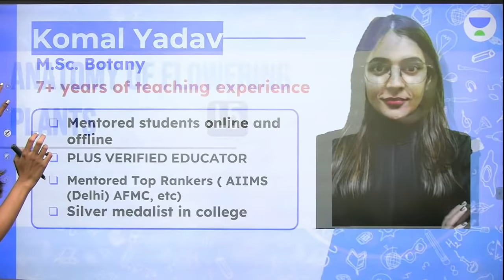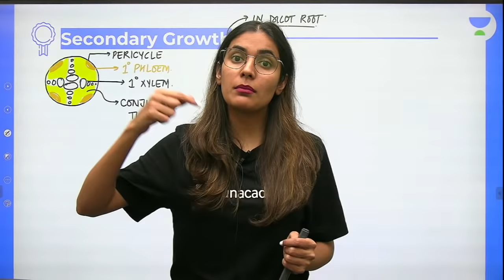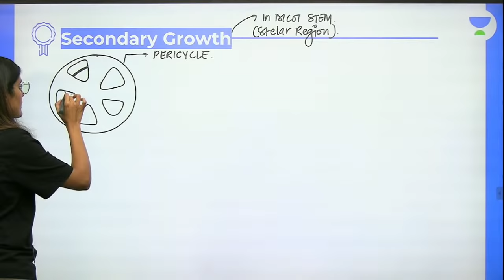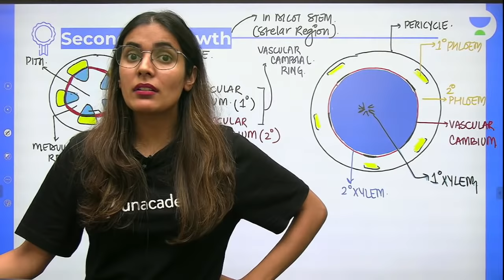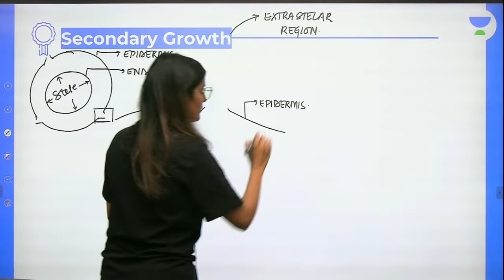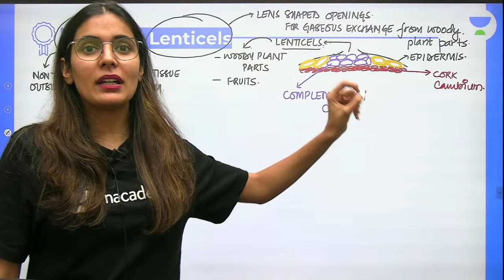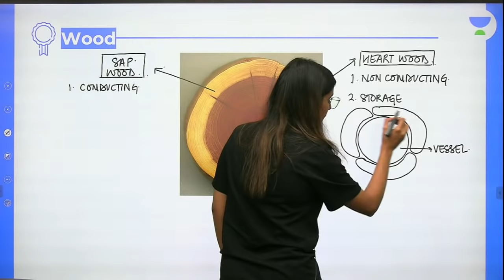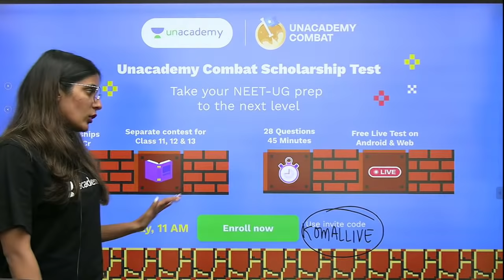Anatomy of Flowering Plants | Secondary Growth | L5 | NEET 2022/23 | Unacademy NEET | Komal Yadav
In this session, Komal Yadav will be teaching about Secondary Growth from Anatomy of Flowering Plants for NEET.

Unacademy NEET brings you yet another amazing series MEDHAVI to help you prepare for NEET 2022/23 with our Best Educators. In this session, Komal Yadav will be discussing Anatomy of Flowering Plants and will help you revise the topic according to NEET 2022/23. Watch this video to know some of the best practices to follow to crack NEET.

Unacademy Subscription Benefits:
1. Learn from your favourite Educator
2. Dedicated DOUBT sessions
3. One Subscription, Unlimited Access
4. Real time interaction with Educators
5. You can ask doubts in live class
6. Limited students
7. Download the videos & watch offline

Get the NEET Iconic Advantage:
1. Personal Coach
2. Study Planner & Bi-weekly Reviews
3. Dedicated Doubt Clearing Space
4. Personalized Test Analysis
5. Study Booster Sessions
6. Preparatory Study Material
7. All the Unacademy Subscription Benefits